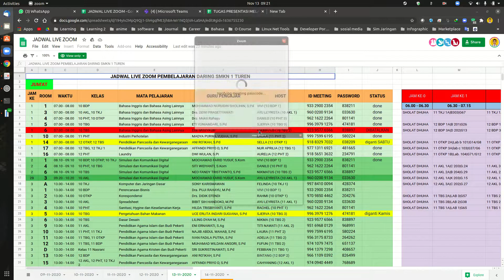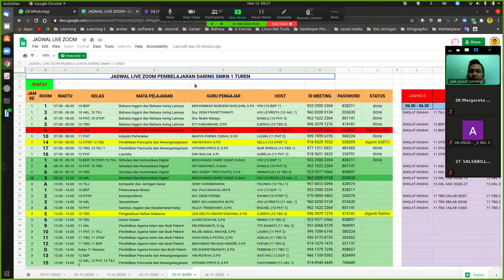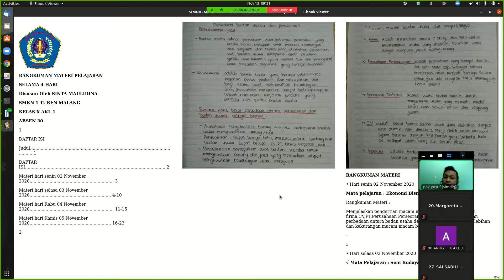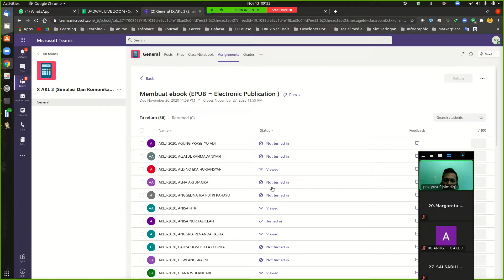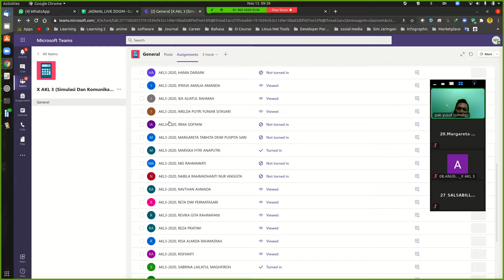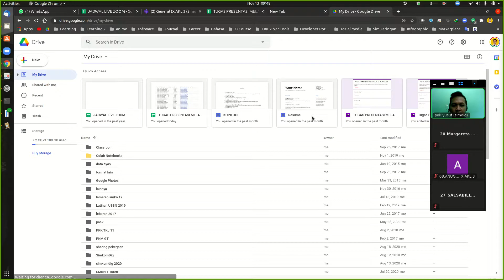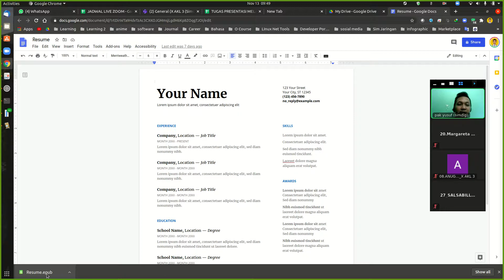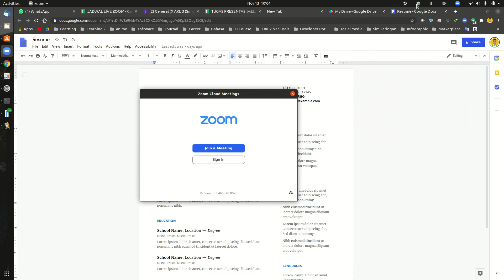zoom2 13 nov 2020 AKL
zoom mapel simdig sesi 2 kelas 10 AKL